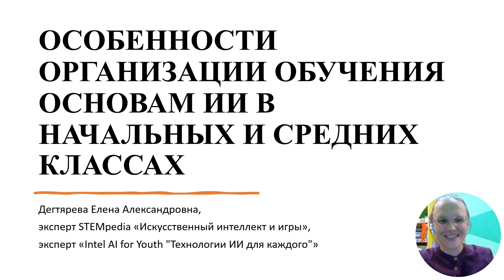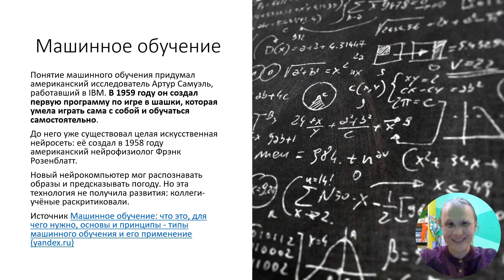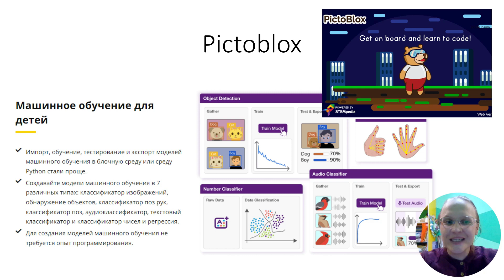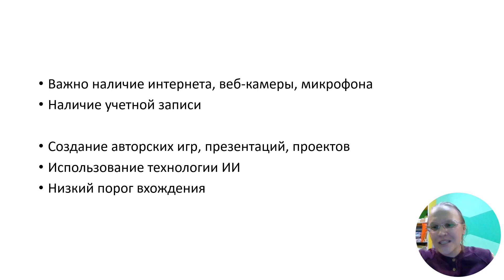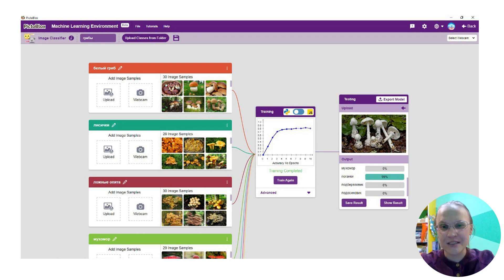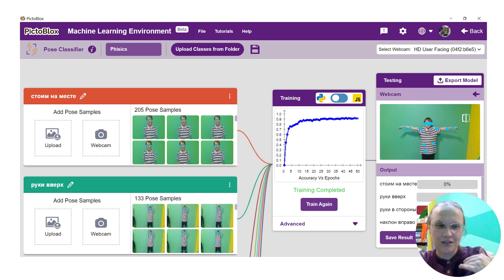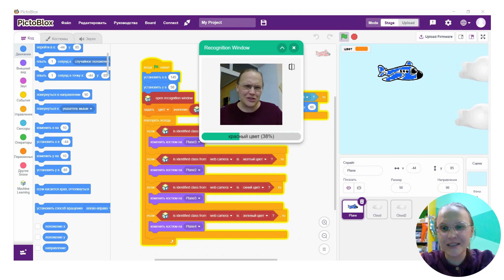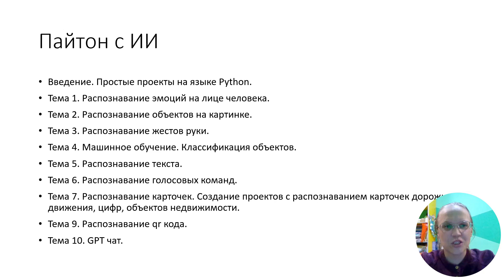Особенности организации обучения основам ИИ в начальных и средних классах